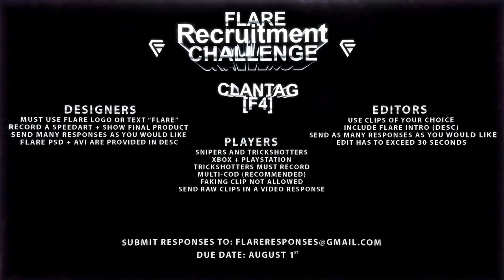4,000 Subscriber Recruitment Challenge!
(Video description)
More info down below:

Song(s) used: 'Dreams' Funky _ Dreamy Boom Bap Hip Hop Instrumental _ Chuki Beats